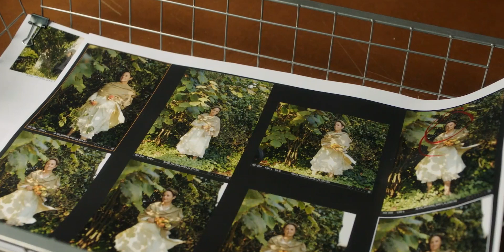Annie Leibovitz on Technical Photographers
Annie Leibovitz talks about the art of photography, the transition from film to digital photography, and how the content of your photo is more important than the camera that you've used.